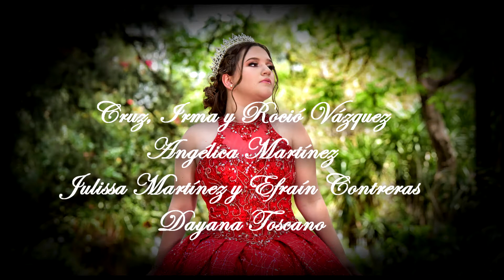XV Años Valeria Vázquez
Zipaquio Mich.   4 Julio 2020